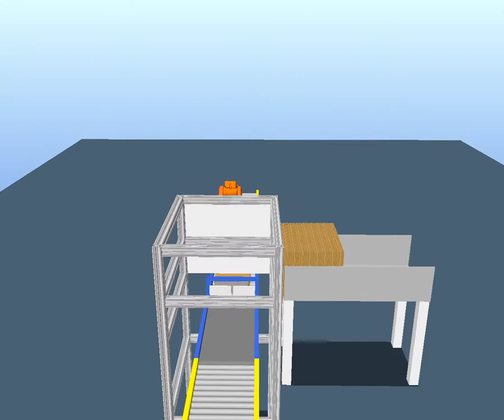ATS-R SLEEVER.wmv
Carter Control Systems, Inc. New ATS-R (Robotic Automatic Tray Sleever)